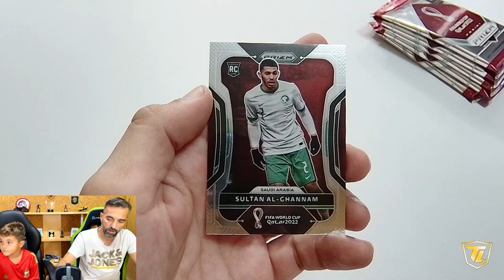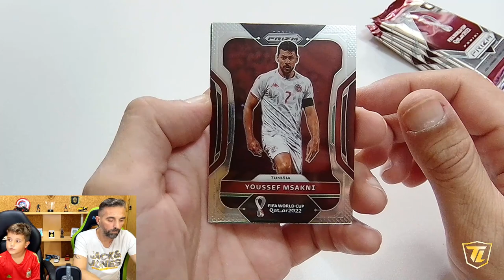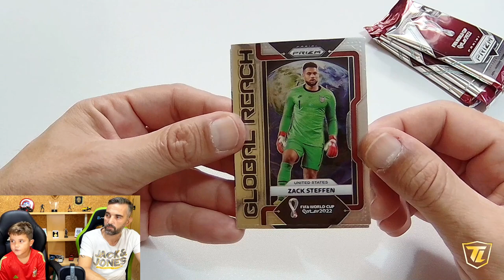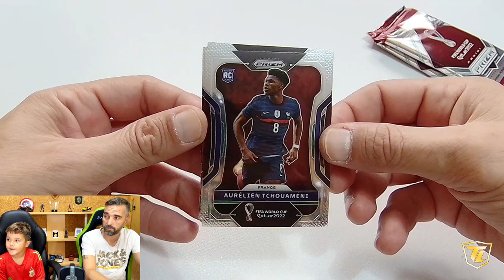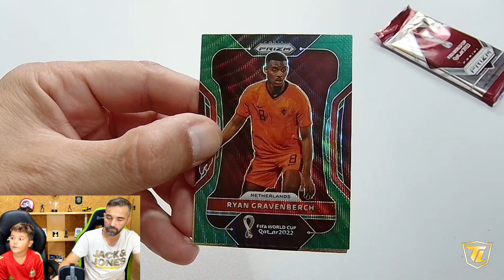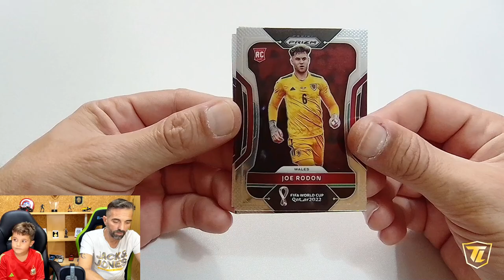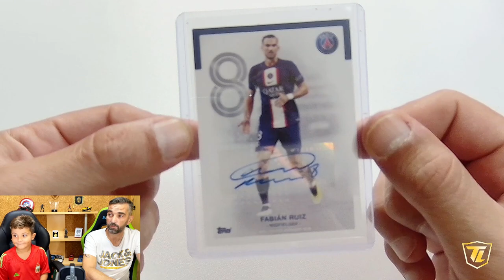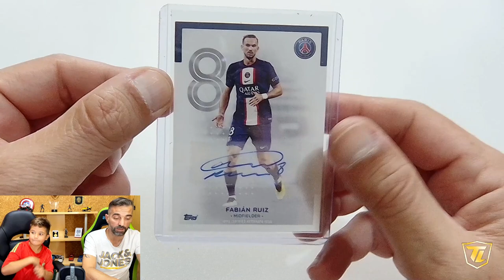Unboxing PRIZM QATAR Blaster Box de Panini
Hoy abrimos una Blaster box PRIZM del mundial de Qatar,  a ver que nos sale!!!